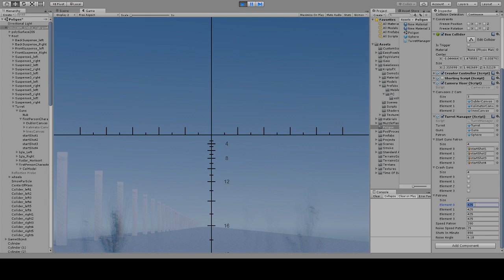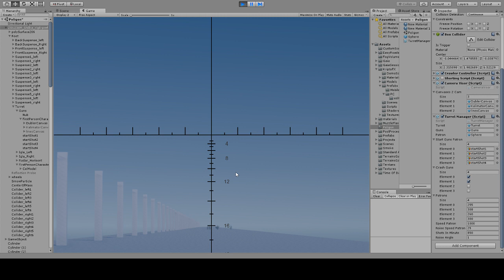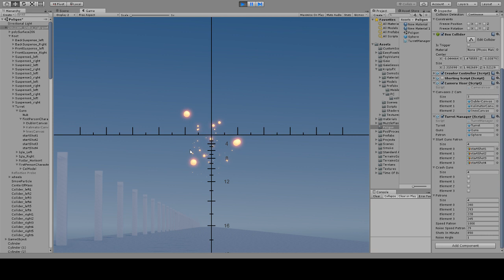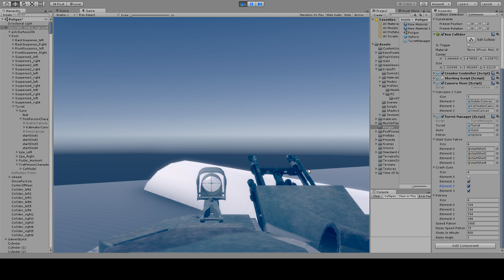Test Fire instrument